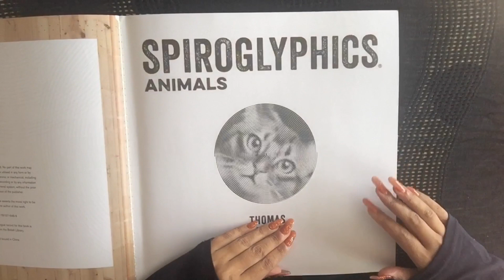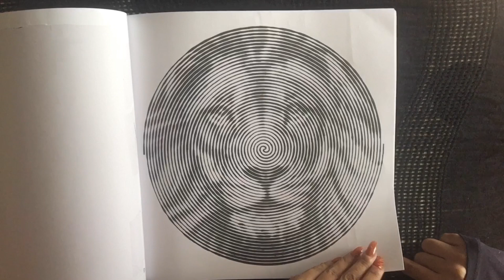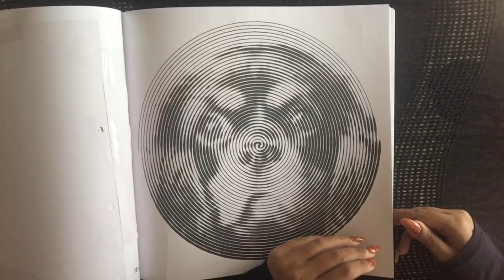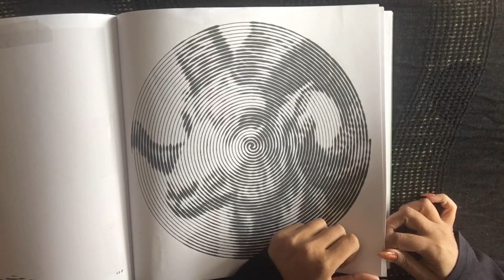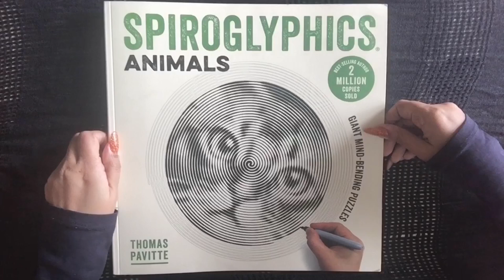SPIROGLYPHICS Book Completed📚🐱| sns Nails💅🏽🧡| Adult Coloring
Hello,

Welcome back (or to If you’re new) to my Channel!

Happy Colouring